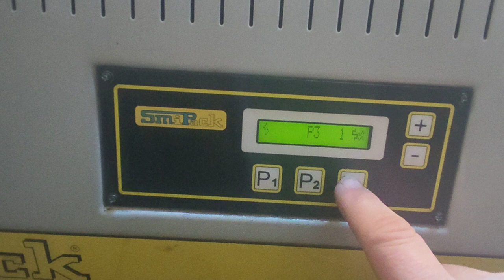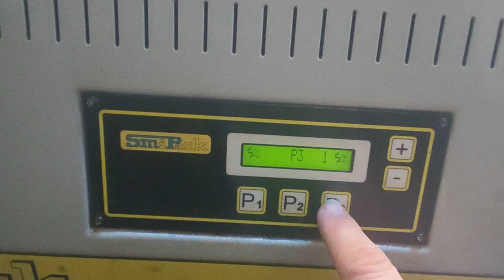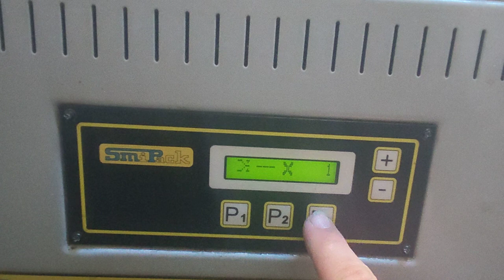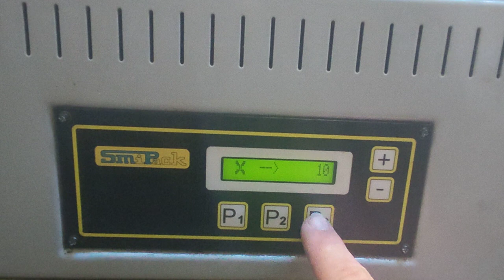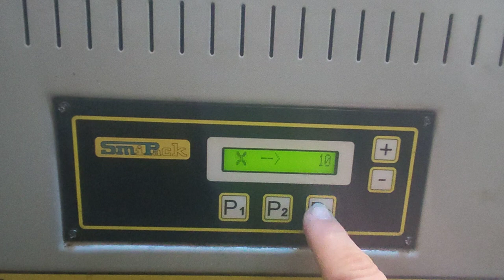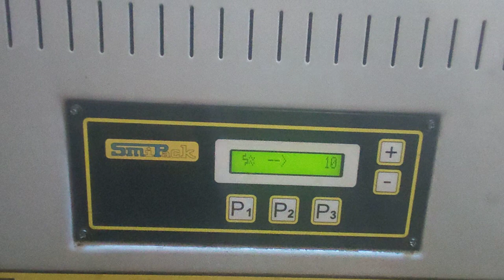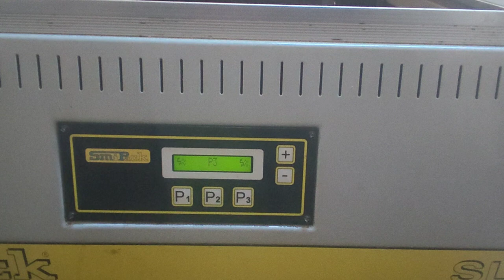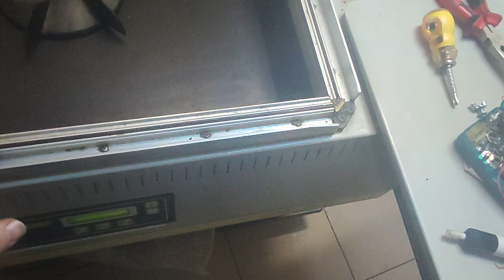0733607559 Înviere utilaje decedate arse defecte stricate Baxare înfoiere legare umplere paletizare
electromecanic electrician 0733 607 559